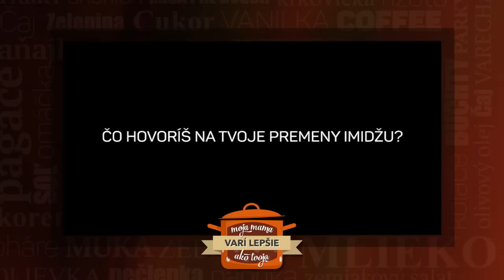Evelyn kašle na hejterov (MOJA MAMA VARÍ LEPŠIE AKO TVOJA)